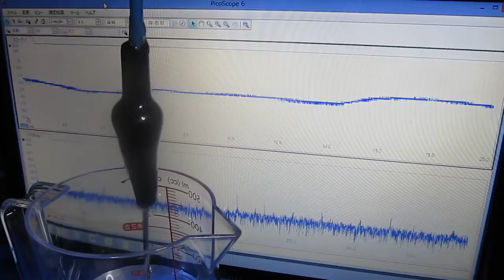樹脂容器を利用した超音波実験 The ultrasonic experiment using a resin container